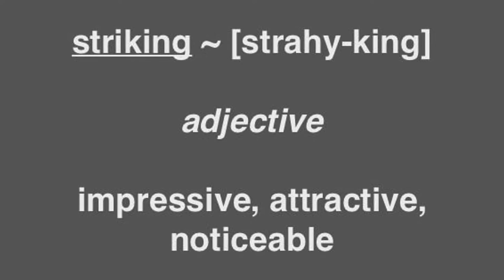8925 Muirfield Court ~ St. Marlo Country Club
STRIKING estate in RENOWNED St. Marlo Country Club. LUXURY open floor plan includes refinished hardwoods, tray/vaulted ceilings, abundant windows, and 8 en suite bedrooms. UPDATED chef's kitchen with new granite tops and subway tile backsplash, large island/breakfast bar, stainless steel appliances, and open to keeping room with stone fireplace. OPULENT owners' suite with fireplace, double vanity, and jetted tub. DESIGNER terrace right out of a magazine offers TRUE custom bar with RICH wood finishes, ice maker/fridge/dishwasher/microwave, travertine floor, billiard/poker/game areas, and movie room with stone fireplace.